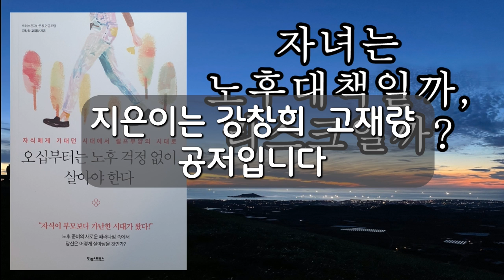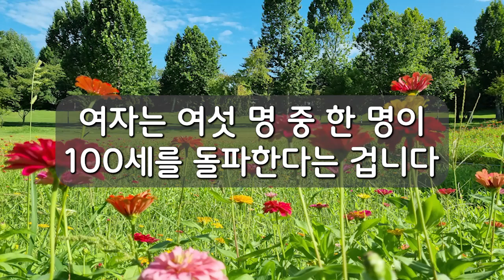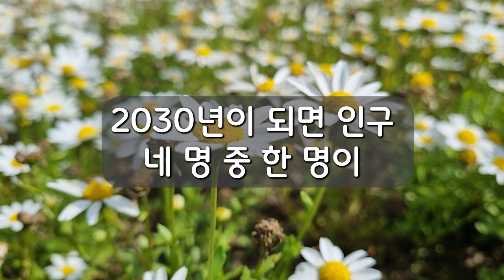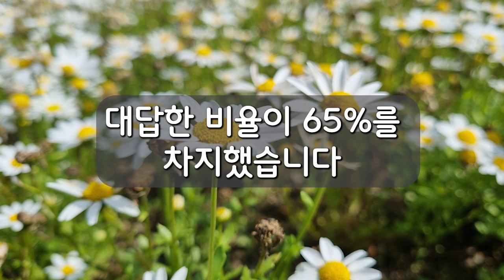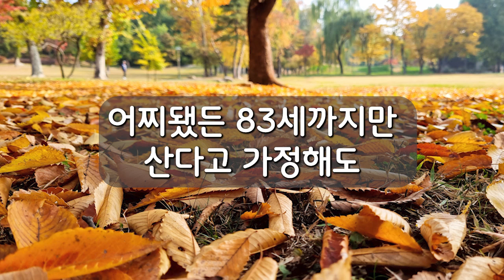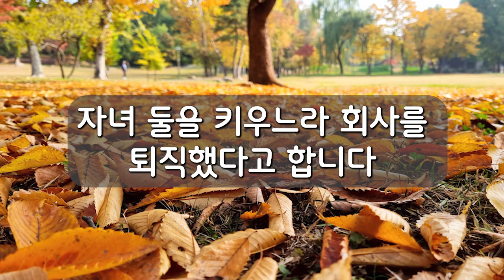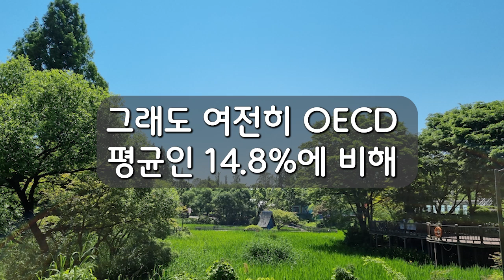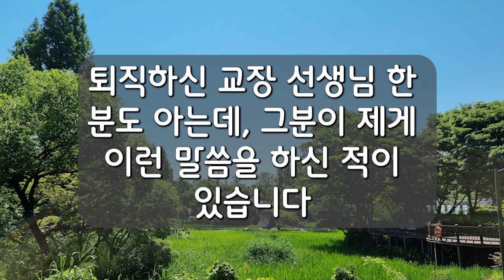오십부터는 노후 걱정 없이 살아야 한다 (강창희 고재량 지음. 포레스트북스 펴냄)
100세 시대에 자녀 리스크를 조심하라.